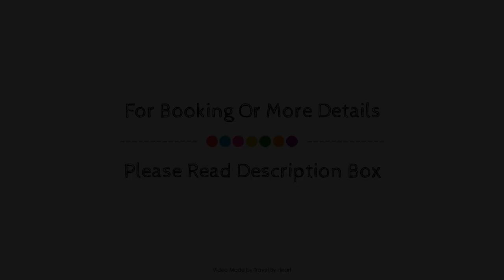Four Points by Sheraton Ciudad Juarez, Mexico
Searching For
1. Four Points by Sheraton Ciudad Juarez
2. Four Points by Sheraton Ciudad Juarez Virtual Tour
3. Four Points by Sheraton Ciudad Juarez Rooms
4. Four Points by Sheraton Ciudad Juarez Amenities
5. Four Points by Sheraton Ciudad Juarez Videos
6. Four Points by Sheraton Ciudad Juarez Offers
7. Four Points by Sheraton Ciudad Juarez Deals
Audio Credit:
Track Title: Blank Slate
Artist: VYEN